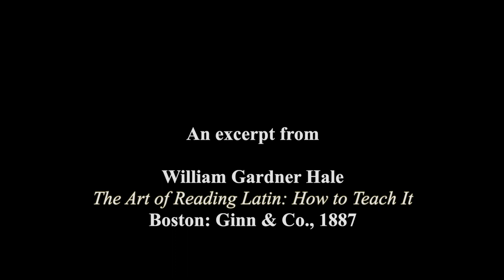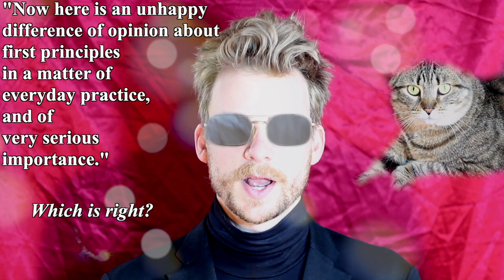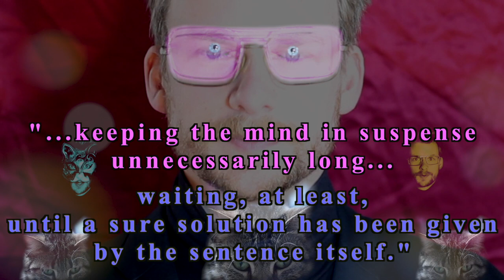"One jest a year..." [William Gardner Hale, 1887]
This is a recitation of an excerpt from The Art of Reading Latin: How to Teach It by William Gardner Hale (1887).

The relevant excerpt:
I allow myself in my class-room – keeping well inside of what is said to be customary among college professors – one jest a year.  When I first meet the new Freshman class (for I could not bear to leave such precious material wholly to the most perfect assistant), I question them:  "Suppose, now, you are set, as you were at the examination for admission the other day, to tell me the meaning of a sentence in a book you never saw – say an oration of Cicero – how do you proceed to get at the writer’s meaning?"  There is at once a chorus of voices (for they are crammed for that question, having learned printed directions, as we have seen, in the first books they studied), "First find the – SUBJECT," three-quarters of them say;  "PREDICATE," the other quarter.  "Now here," I say to them, "is an unhappy difference of opinion about first principles in a matter of everyday practice, and of very serious importance.  Which is right?"  They do not know.  "Which do you suppose the Romans who heard the oration delivered in the Forum first hunted up, the subject or the predicate?"  That little jest, simple as it is, always meets with great success;  for it not only raises a laugh (of no value in itself), but it shows at once, even to a Freshman, the entire absurdity of trying to read Latin by a hunting-up first of either his subject or his predicate;  and so enlists his sympathy in favor of trying some other way, if any can be shown him.  But, at the same time, it proves to me that the method taught at the most critical of all periods, the beginning, is still wrong.  Only in late years, and very rarely, does some student answer my question with:  "First read the first Latin word without translating it, then the second, then the third, and so on to the end, taking in all the possible constructions of every word, while barring out at once the impossible, and, above all, erring, if anywhere, in the direction of keeping the mind in suspense unnecessarily long, waiting, at least, until a sure solution has been given by the sentence itself."